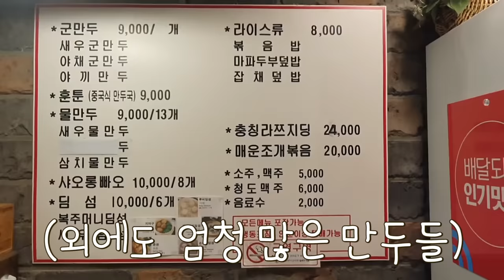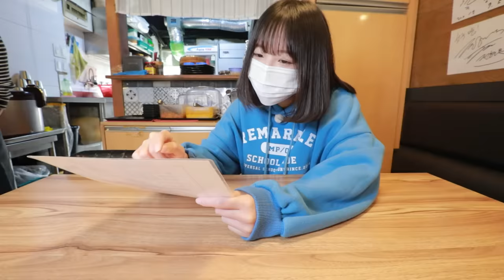줄서서 먹던 만두 맛집?😳 방이동 만두 9판 먹방